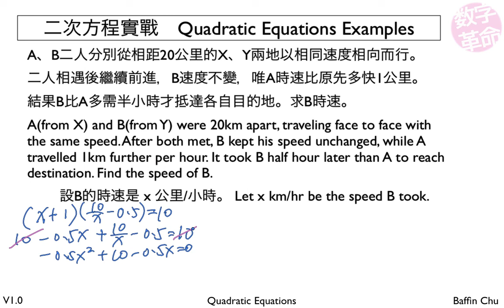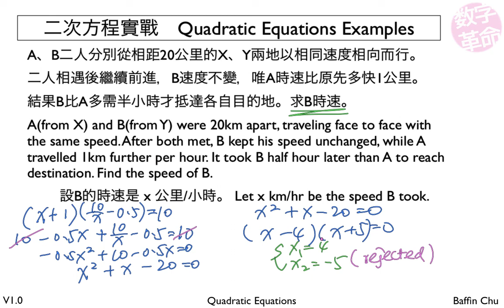二次方程實戰 Quadratic Equations Example (3) － 行程問題 Road Trip Problem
二次方程實戰 Quadratic Equations Example
行程問題 Road Trip Problem